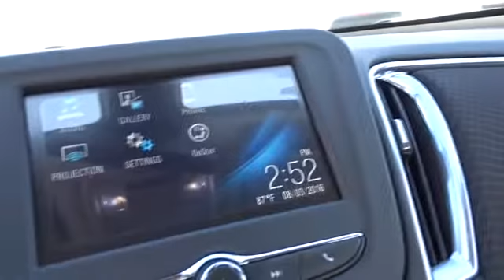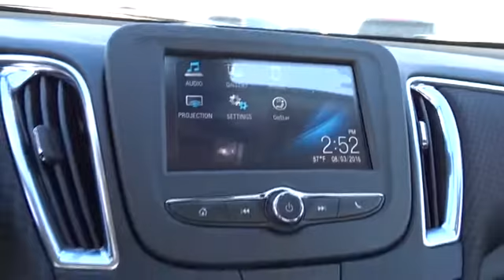2016 Chevrolet Malibu San Antonio, Houston, Austin, Dallas, Universal City, TX C61803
2016 Chevrolet Malibu

Gunn Chevrolet
12602 IH 35 North

Special Financing Available: APR AS LOW AS 2.9% OR REBATES AS HIGH AS $1,000!! $349 below MSRP.. Great MPG: 37 MPG Hwy*** Safety equipment includes: ABS, Traction control, Curtain airbags, Passenger Airbag, Daytime running lights...Other features include: Bluetooth, Power locks, Power windows, Auto, Turbo... The all-new 2016 Malibu is thoughtfully designed to offer impressive safety, exceptional efficiency and seamless connectivity. Windswept body lines and an agile stance give this midsize car a sleek new look while helping to provide a surprisingly sporty ride. And with bright and eye-catching available LED daytime running lamps and available LED taillamps, Malibu offers the perfect blend of form and function. The interior is inviting and brilliantly laid out. The center console puts controls where you need them, while built-in USB ports and an available Wireless Charging station offer plenty of options for keeping your devices compatible connected and charged. Choose from a choice of 2 engines including a 160hp turbocharged 1.5L ECOTEC engine with fuel-saving technology like Variable Valve Timing, Direct Injection, and Automatic Stop/Start to help you get up to 37 MPG highway. The other option is a turbocharged, 250hp 2.0L ECOTEC engine with an 8-speed automatic transmission and up to 33 MPG highway. With an intuitive and customizable 7-inch Chevrolet MyLink display with support for Apple CarPlay and Android Auto and an available built-in 4G LTE Wi-Fi connection, Malibu helps keep you connected to the entertainment you love and the information you need. Available active safety technologies like Low Speed Front Automatic and Pedestrian Braking and Lane Keep Assist work with you to help prevent accidents before they happen. In the event of a collision, Malibu features 10 standard air bags and a high-strength steel safety cage, and offers OnStar Automatic Crash Response to contact emergency services. Other available safety features include Automatic Park Assist, Rear Vision Camera, Adaptive Cruise Control, and Front Parking Assist.